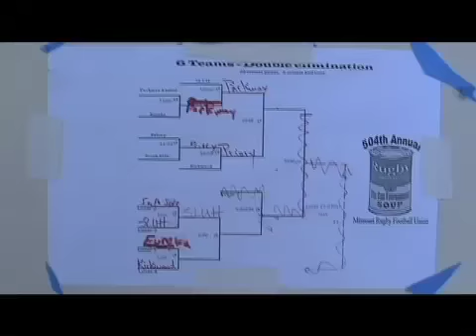Tin Can Tournament, 2013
Priory wins the Tournament for the first time ever!